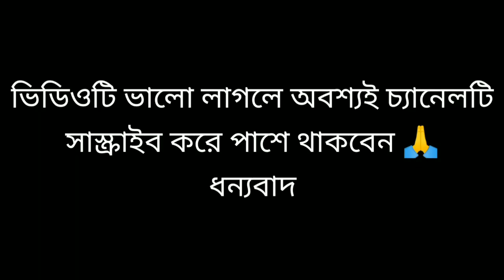অল্প বয়সের ছকিনা ছেরি || bangla_song💝💖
Title, অল্প বয়সের সকিনা ছেরি